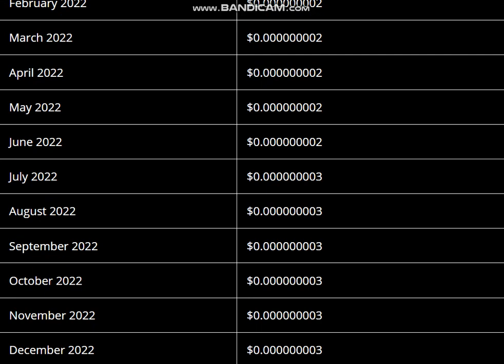NFT Art Finance (NFTART) Coin Price Prediction 2022 - NFT Art Finance Price Prediction